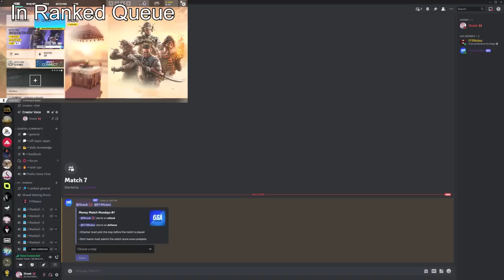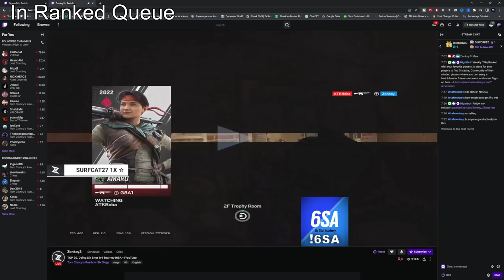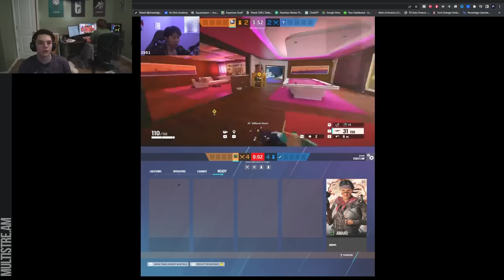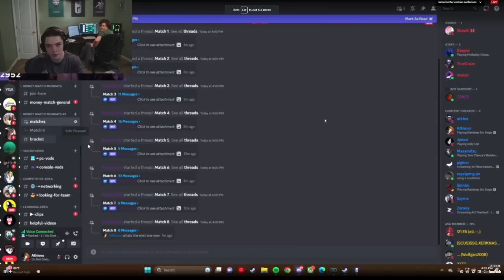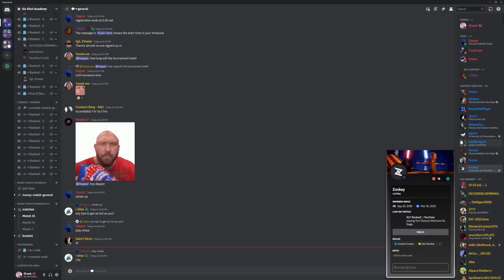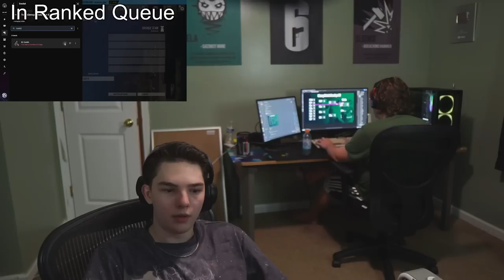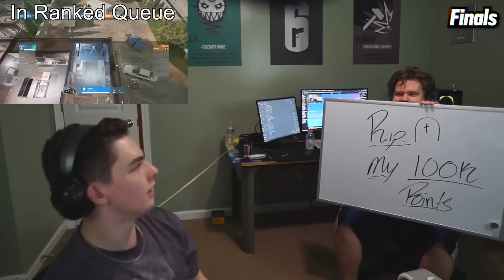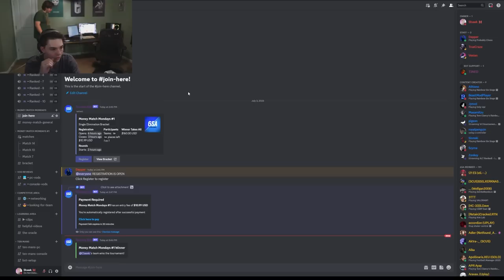This Cheater TOGGLED After Accusing Me Of Cheating